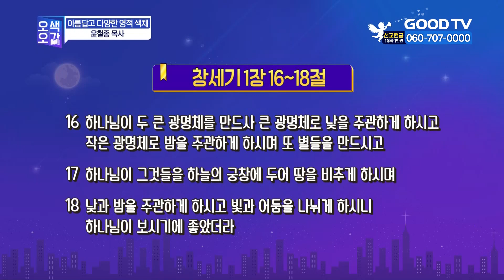아름답고 다양한 영적 색채 | 윤철종 목사 [세상을 보는 창 | 오색오감 315회]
강연 : 윤철종 목사 | 또오고싶은 교회
주제 : 아름답고 다양한 영적 색채

* 시청방법
- IPTV: KT Olleh TV 234번, SKB Btv 293번, LG U+ 273번
- 위성TV: KT 스카이라이프 186번
- 케이블: Btv 케이블 224번, LG헬로비전 289번, 딜라이브 303번,